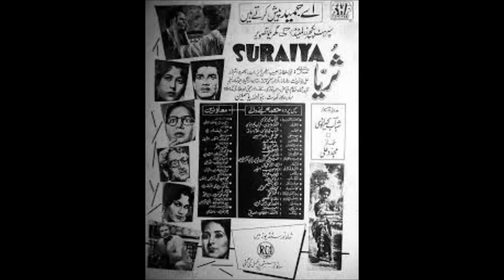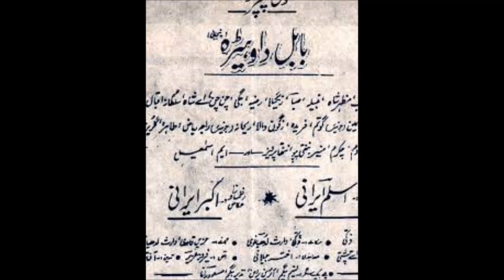HABIB ACTOR | Episode:45 | BY ABGENELETICA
AB GENELETICA presents: GLIMPSE FROM THE PAST SERIES
Brief summary on Mr. Habib-ur-Rehman (Late)